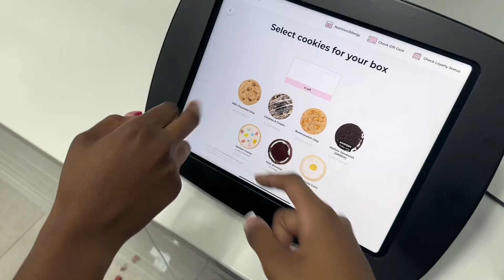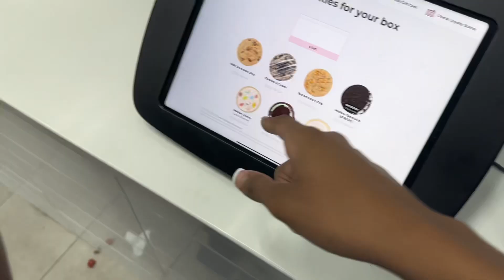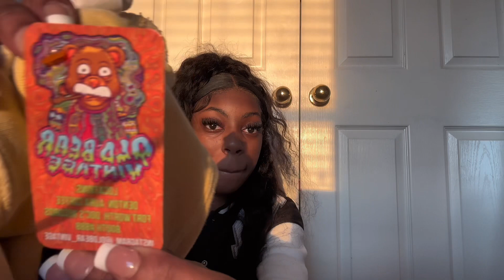Spend 2 days in my life with me- Niyah Latrice, wig install, short nails, vlog with me, thrift con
Niyah Latrice

Keyword/Tags:
Nails, vlog , thrift con, wig install , spend the day with me, vlog with me, day in my life, your my camera for the day, productive day in my life,